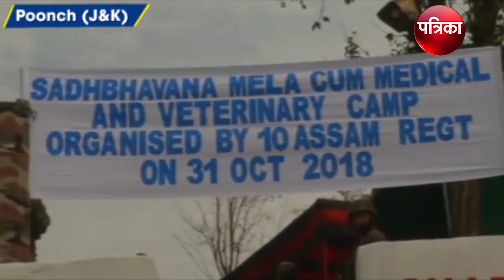Army organises free medical camp in J&K’s Poonch